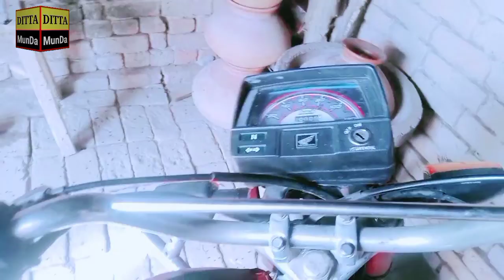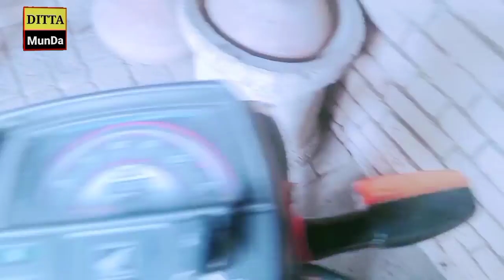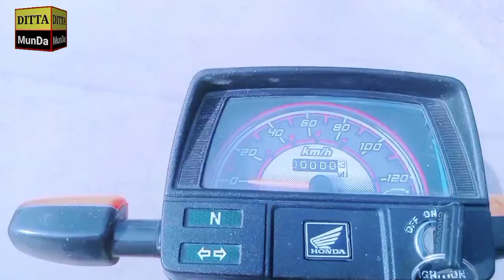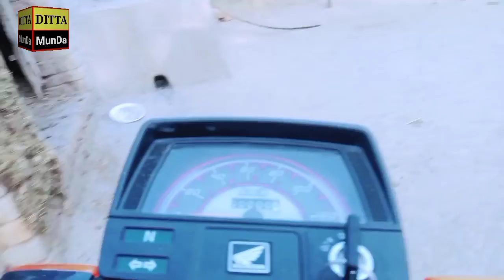Muhjy Nahi Pta Tha 🤔 easa Na Karo Plz🙏🏻😭😛